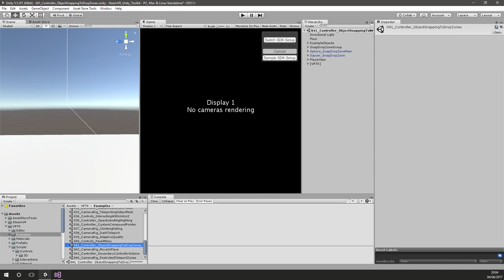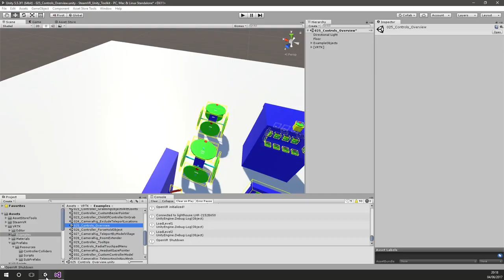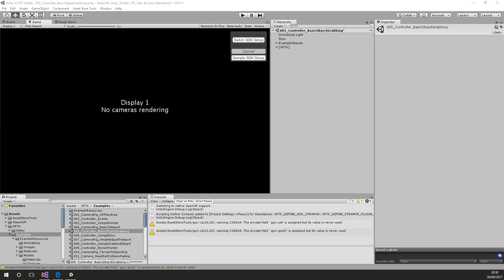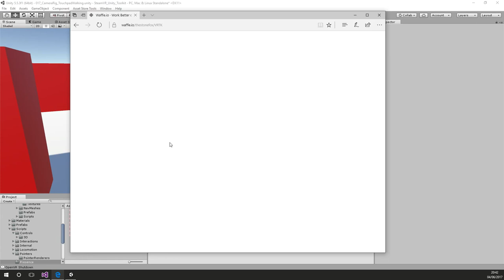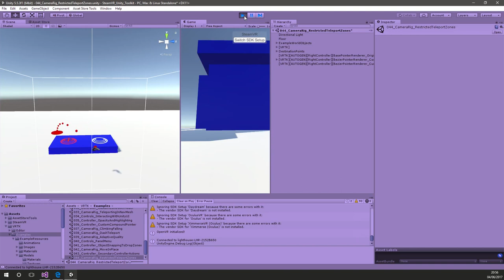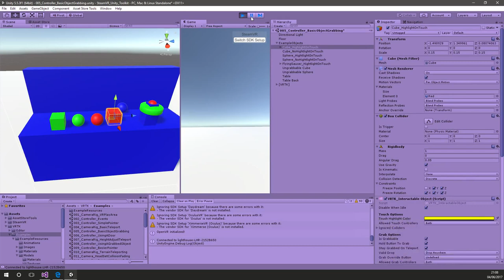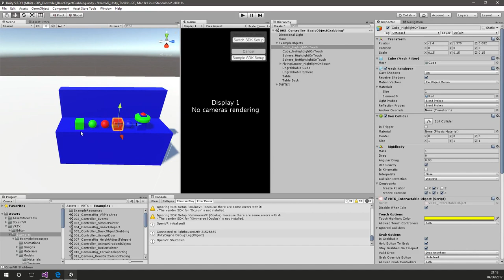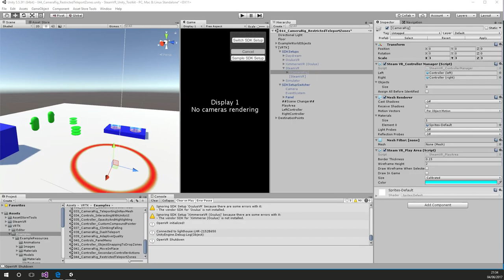4th June 2017 - VRTK Q&A Live Stream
Live Q&A about VRTK for Unity

6:37 - Create a snap drop zone
9:15 - Snap drop zone events
17:11 - Grabbable doors
27:39 - VRTK menu to setup multiple interactable objects at once
31:40 - Custom controllers
34:23 - Player collisions using body physics
44:50 - Object follow headset
52:48 - Telekinesis by way of grab to pointer tip
1:06:49 - Restrict movement axis of grabbed object
1:29:10 - Scale player in steamVR